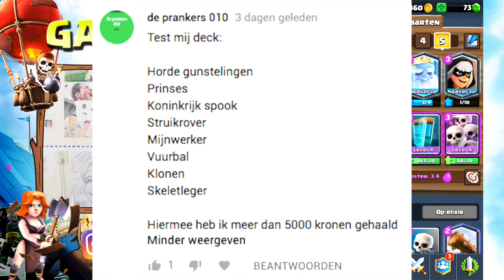GAME BAWZ KIJKERS MAKEN DE BESTE DECKS IN CLASH ROYALE!!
▸ Over deze video: Nieuwe Clash Royale ik test jouw deck video!! (in het Nederlands)

▸ Op die manier blijf je op de hoogte van al mijn Clash Royale/Clash of Clans en andere videos. :)